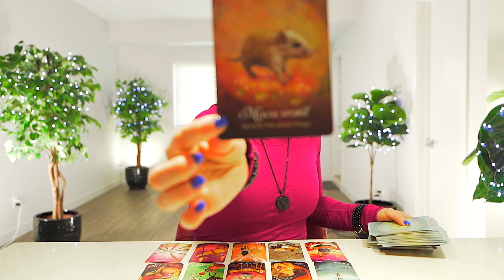AQUARIUS — YOUR WORLD IS ABOUT TO CHANGE IN A BIG WAY! — I HOPE YOU'RE READY — AQUARIUS OCTOBER 2022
💎 JEWELRY